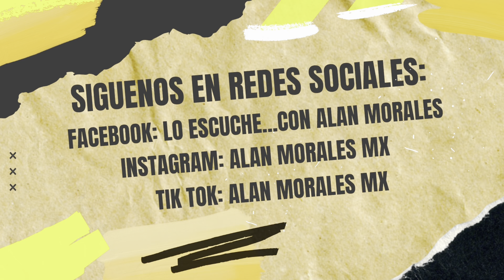⭐️ José Julián sorprende por su gran parecido con su padre Julián Figueroa q.e.p.d